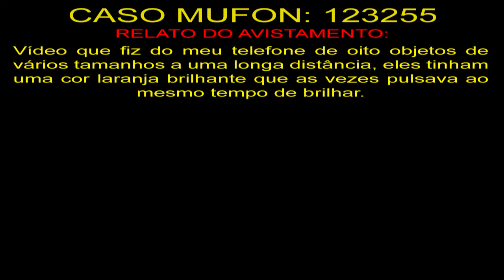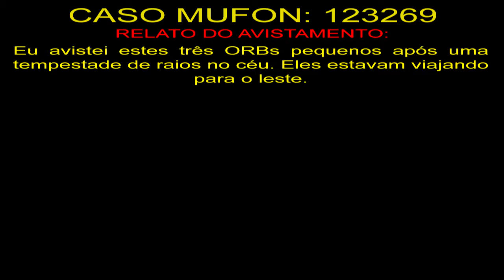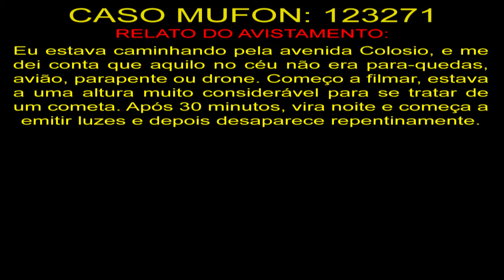Muitos Avistamentos de OVNIs Pelo Mundo Many UFO Sightings Around the World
123255
Vídeo que fiz do meu telefone de oito objetos de vários tamanhos a uma longa distância, eles tinham uma cor laranja brilhante que as vezes pulsava ao mesmo tempo de brilhar.

123269
Eu avistei estes três ORBs pequenos após uma tempestade de raios no céu. Eles estavam viajando para o leste.

123271
Eu estava caminhando pela avenida Colosio, e me dei conta que aquilo no céu não era para-quedas, avião, parapente ou drone. Começo a filmar, estava a uma altura muito considerável para se tratar de um cometa. Após 30 minutos, vira noite e começa a emitir luzes e depois desaparece repentinamente.

OVNIS Reais
Real UFO
НЛО